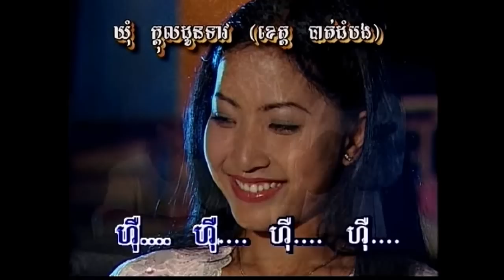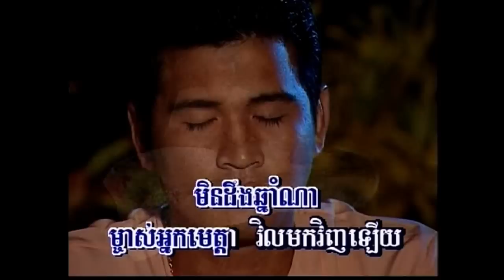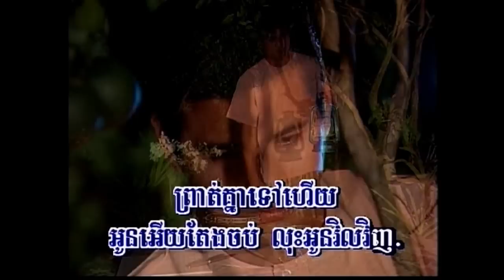Cambodian Song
Un-ended Composing Song of Life (it's a fact of married couples). Chamrieng Muoy Boat Dael Taeng Min Cheh Choap; dubbed by Arien.